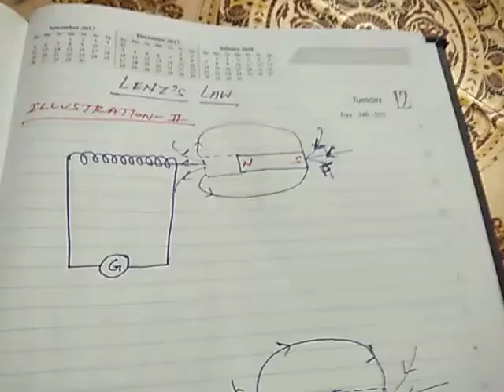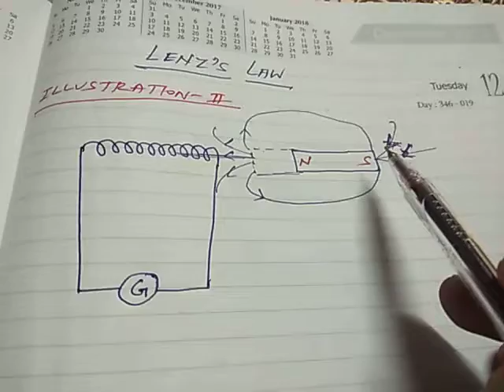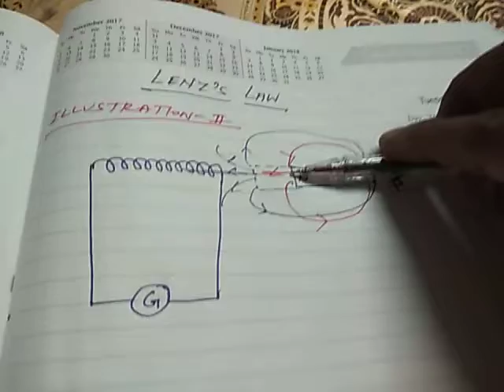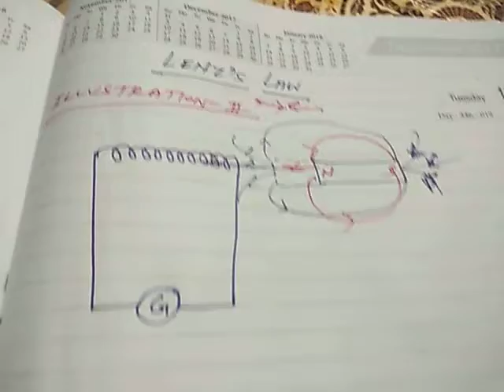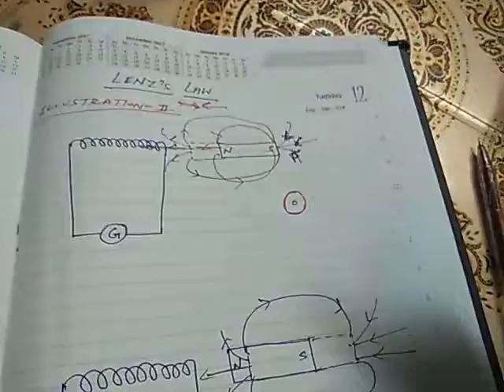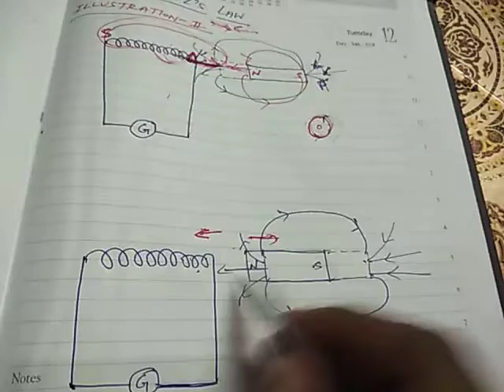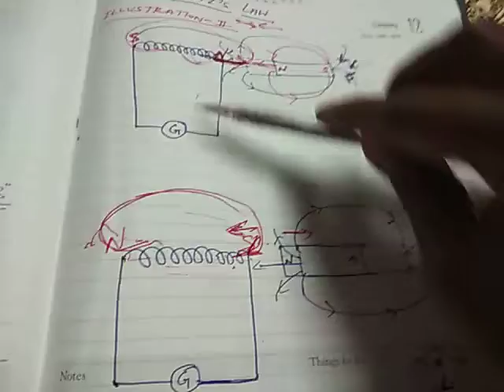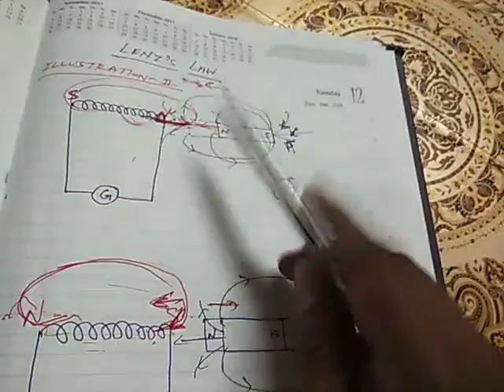ELECTROMAGNETIC INDUCTION - LENZ'S LAW - ILLUSTRATION